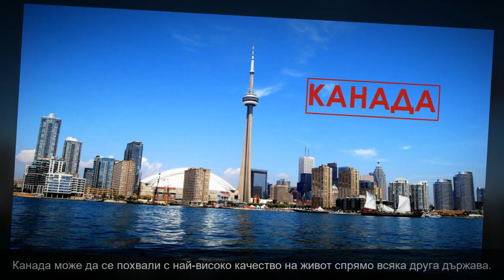Най-добрите държави за 2017 г. (The Best Countries for 2017)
Изследване на U.S. News & World Report определи най-добрите държави за 2017 г. Те са класирани по показатели като икономическо влияние, граждански права и качество на живота. За информация, България е на 63-о място от 80 държави.
Не забравяйте да се абонирате за канала ни и да харесате видеоклипа ни!